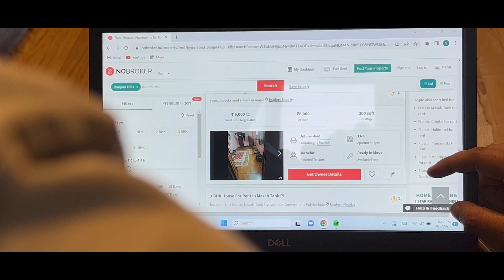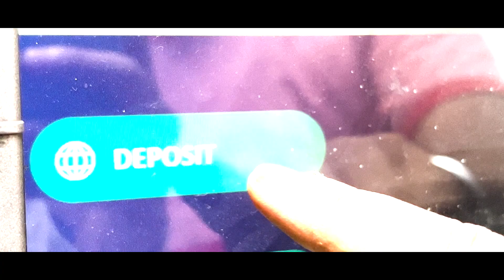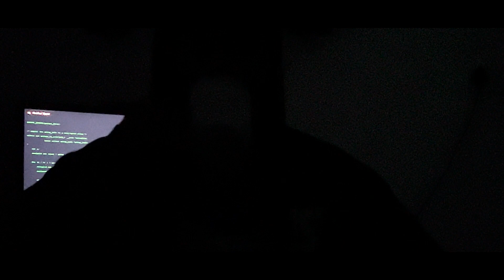2 nd PLACE WINNER: "TO-LET"- AWARD SHORT FILM :DIRECTED BY ANURAGH .S || FTIH SHORT FILM FEST 2023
It’s a small story about Arjun and kiran belong from middle class family as they get pressure from their owner to vacent  the house .they decide to search online and traped by a scammer

Direction:- ANURAGH SENAPATI
EDITOR:- ANURAGH SENAPTI
DOP:- ANURAGH SENAPATI
EDITIING DI:- ANURAGSENAPTI
ASST  DIRECTOR- HEMANTH
CAST-: HEMANTH
            SHIVA
            ANURAG